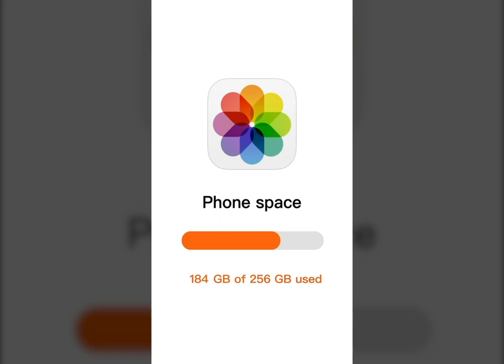Bubble Cleaner is here to make photo cleanup process easy, fun & safe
bc_en2301_006v_clean_1280x720